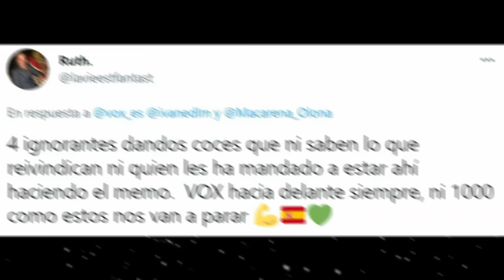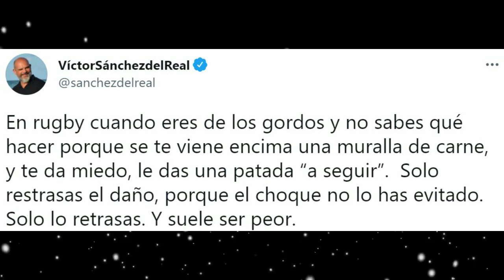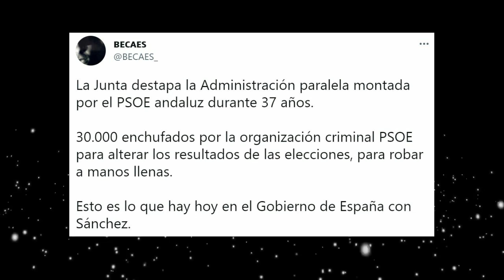MACARENA OLONA SE ENFRENTA A LOS TOTALITARIOS EN CÁDIZ E IRENE MONTERO EN PROBLEMAS CON SU NIÑERA! 😱